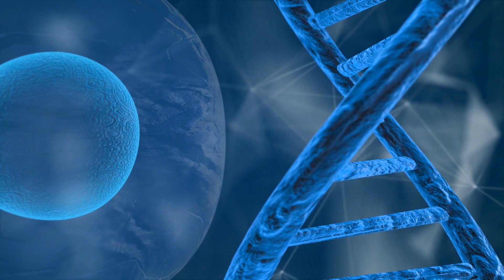Why Are There No Big Cats In Europe?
The definition of big cats varies between organizations. Typically, the big cats refer to the 5 species from the genus Panthera. This includes the tiger, lion, jaguar, leopard, and snow leopard. Some also include cheetahs and mountain lions as big cats.
There are 3 wild cat species found in Europe today. They are the European wildcat, which is an ancestor of domestic cats. The Eurasian lynx is found in North, Central, and Eastern Europe. And the Iberian lynx is found in southwest Europe on the Iberian peninsula between Spain and Portugal. The Scottish wildcat is a variation of the European wildcat.
Lynx and wildcats are not considered big cats. But did big cats once roam Europe? And, if so, what happened to them?